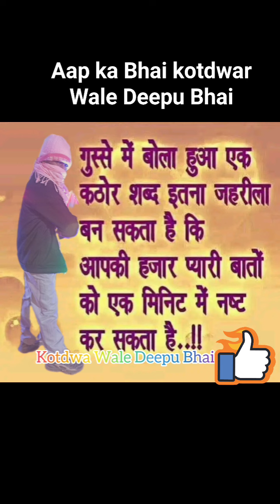30 April 2024